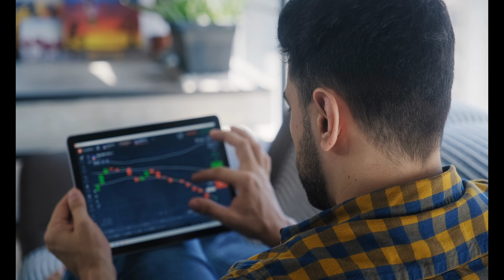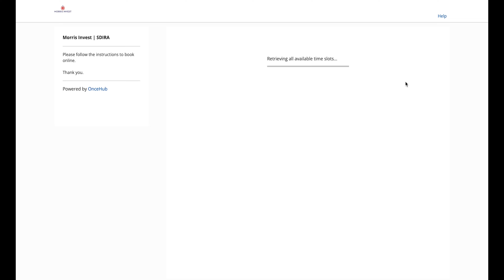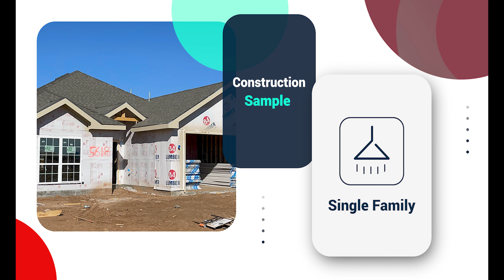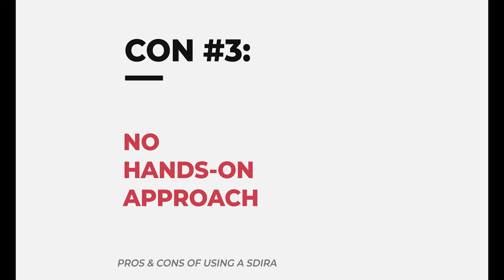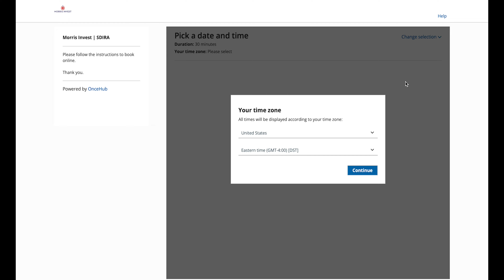The Pros and Cons of Using a Self Directed IRA to Buy Real Estate | Morris Invest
Using a self-directed IRA is one of my favorite ways to buy real estate. However, I don't believe in a one-size-fits-all investing strategy. To help you determine if a self-directed IRA is right for you, I'm going to run through some of the pros and cons of using a self-directed IRA to invest in real estate

The pros:

1) More freedom and more control. This is truly what makes the self-directed IRA stand out from any other retirement plan. The self-directed IRA is flexible and allows for a wide variety of asset types, including real estate. I love that I can choose the specific investments that make up my retirement portfolio... I'm not relying on some financial advisor or company to choose my investments for me. I do have another video that goes into some of the specific investment types you can use, but for the purpose of this video, the self-directed IRA allows you to buy real estate, and for me, that's a huge win.

2) Higher returns. When you invest in a regular stock-based retirement plan, you're vulnerable to the swings of the stock market. But because you have more control with a self-directed IRA, you can choose tangible assets  with a potential for higher returns & protection from the stock market.

3) Tax-free growth. In addition to the tax benefits of a traditional IRA, a self-directed account has an added bonus. All income that you make inside of your self-directed IRA grows tax-free.
4) Easy to set up. A self-directed IRA can be set up over the phone in about 10 minutes, and it's simple to fund the account or transfer funds from an existing 401k or IRA.

The cons:
1) It's not a cash flow strategy. If you're investing for immediate cash flow, a self-directed IRA is not the path you want to go. This is a retirement account, so you won't be seeing any cash in your pocket for a while..

2) Strict rules and regulations. In order to protect the tax-free status of the account, the IRS runs a tight ship. There are a lot of rules in a self-directed account, so if you're not a rule-follower, this strategy might not be right for you.

3) No hands-on approach with your property. While in many ways you have more control with a self-directed IRA, there are some ways in which you actually have LESS control with your actual investment. The IRS prohibits sweat equity, meaning you're not able to do any work on your property. The IRA must hire and pay someone to do any repairs. If you're the kind of investor that likes to do-it-yourself, you may want to consider a different investing strategy.

Clayton founded Morris Invest that builds portfolios for their clients and guides them through the buying process, ensuring cash-flowing investments. In his podcast, Investing in Real Estate with Clayton Morris, he offers specific and actionable ways to have financial security and to build a meaningful life. Clayton Morris co-hosts Redacted with his wife, Natali, bringing you news you won’t hear on major networks.